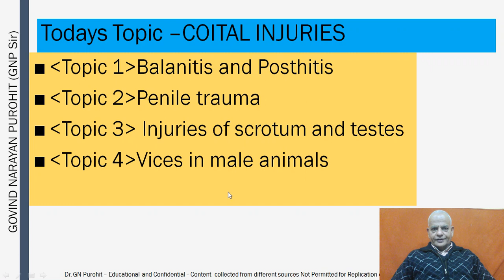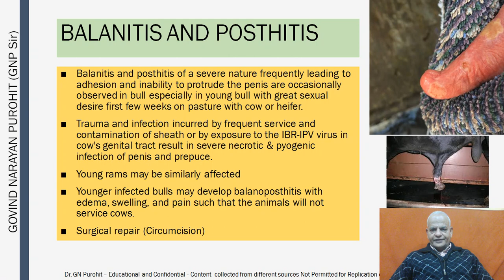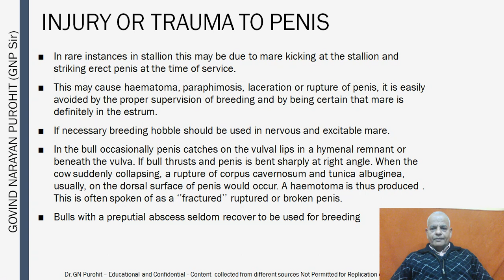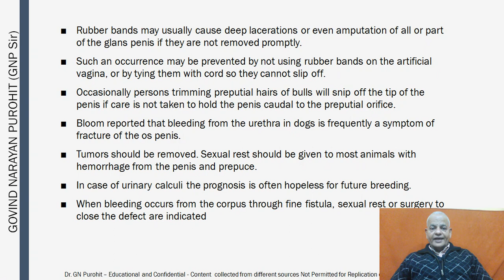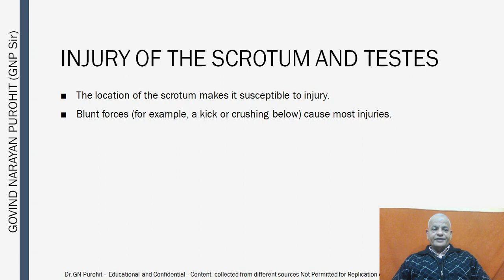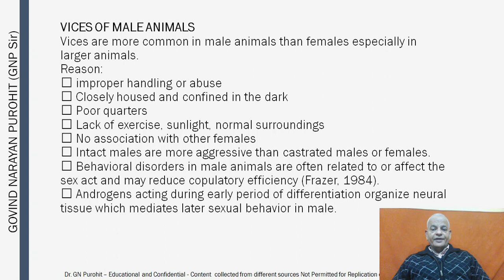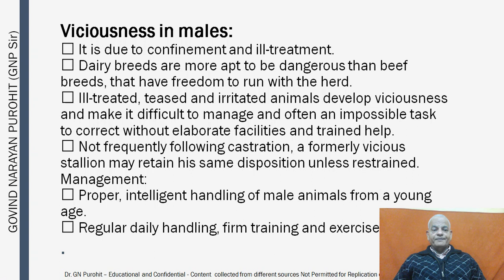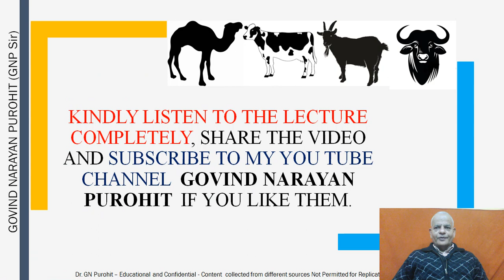Coital injuries and vices in male animals I Veterinary Andrology I VGO Unit3 I GNP Sir I Penile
Veterinary Andrology Video lectures for veterinary students, and practitioners in simple English language so that students easily understand the various topics related to Domestic Animal Theriogenology. The pdf of the lecture is available at Google Drive at the below-mentioned link and also at Academia, Slideshare, and Researchgate

Topics explained in this video tutorial include the coital injuries including balanitis and posthitis, hematoma, penile trauma, vices in animals, as useful for veterinary graduates, clinicians, and aspirants of competitive exams

22. Effects of nutrition and heat stress on high producing

1. Fertilization, maternal recognition of pregnancy and

4 Reproductive approaches under field conditions of

9 Andrology Lecture 8 Endocrinology of male

The video tutorials at this channel Govind Narayan Purohit explain the various topics listed above.

Prof Govind Narayan Purohit has more than 35 years of teaching research and extension in animal reproduction has more than 221 research publications and is currently the Dean Post Graduate Studies, and University Head (Veterinary Gynecology and Obstetrics) Rajasthan University of Veterinary and Animal Sciences, Bikaner, Rajasthan, India. He is the Editor of Bubaline Theriogenology at the International Veterinary Information Service, New York and Domestic Animal Obstetrics published by Lambert Academic Publishers Germany.